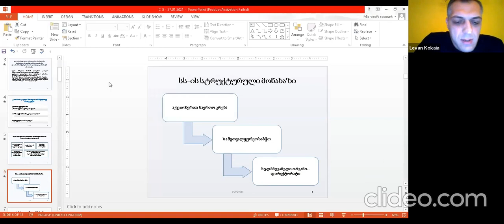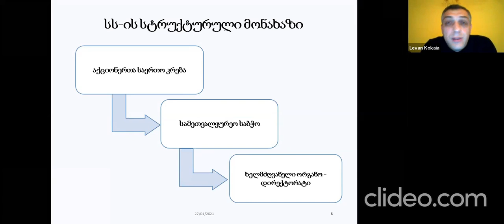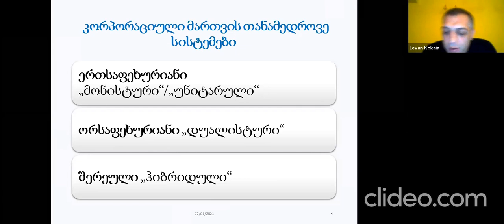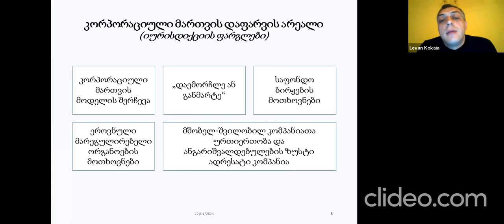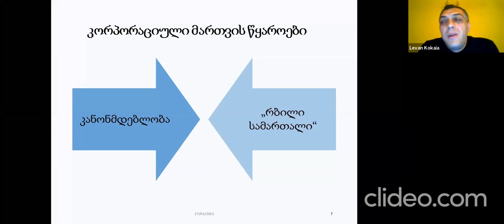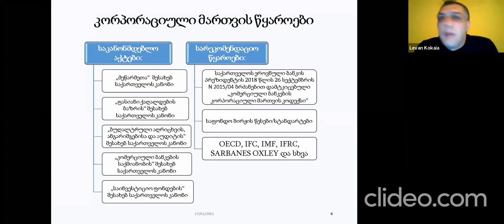ლევან კოკაიას საჯარო ლექცია კორპორაციული მართვა